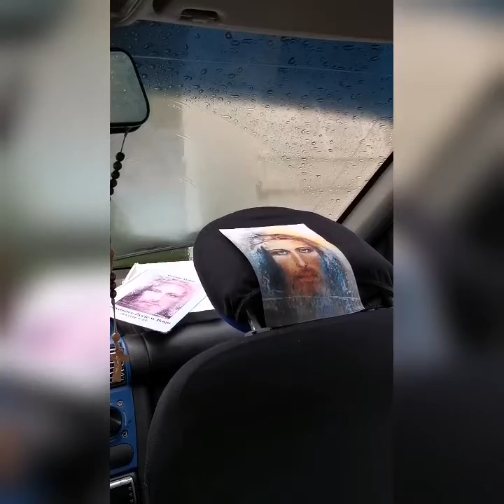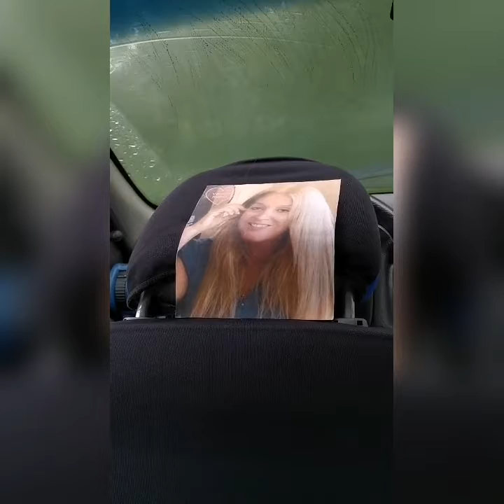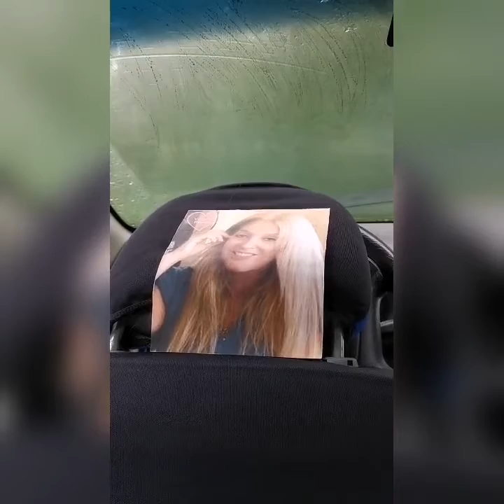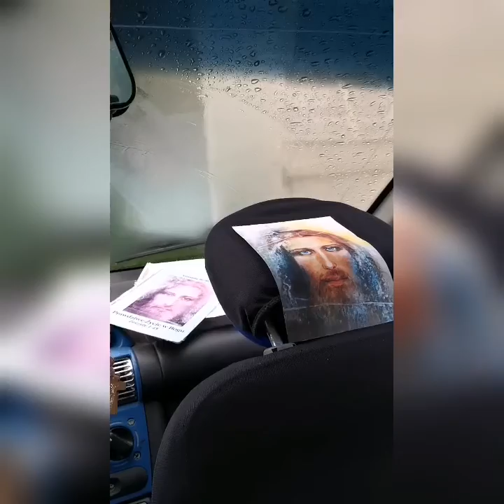... w ten sposób dusze znajdujące się w czyśćcu doznają uleczenia # ❤️ 634 💕 #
Oława, Skwer świętego Jana Pawła II, poniedziałek, Trzech Króli, 6 styczeń 2020